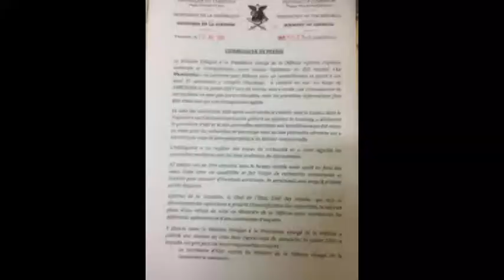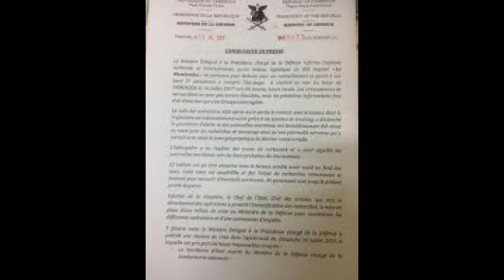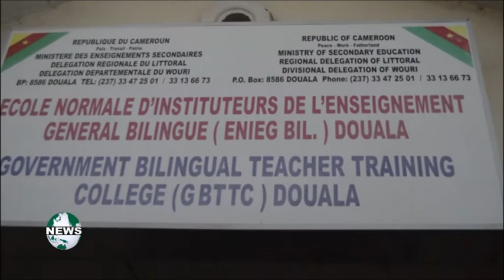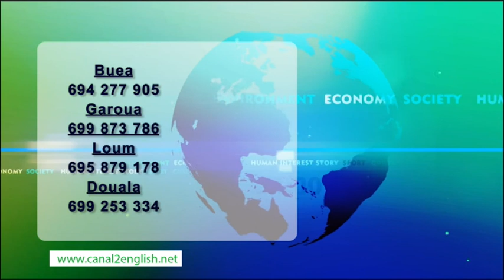8 PM NEWS on canal 2 English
News on Canal 2 English. First broadcast on November 29, 2017. presentation by Regina Fonjia Leke. Some of the major stories included SDF blocks Prime Minister Philemon Yang from making his presentation in parliament